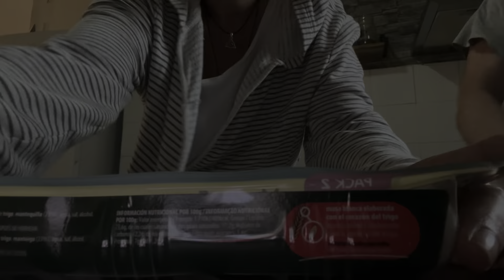AHORRA COMPRANDO NOVEDADES/SKINCARE NOCHE/ RECETA CROASANES FÁCIL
Pack imim

Enlace DISFRUTABOX